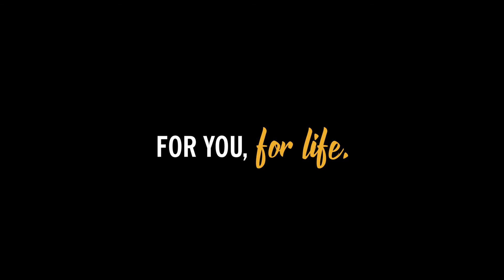CVTC - For You, For Life "You're never too old to follow your dreams."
Visit cvtc.edu/ForYouForLife to learn more!

cvtc.edu/eeo